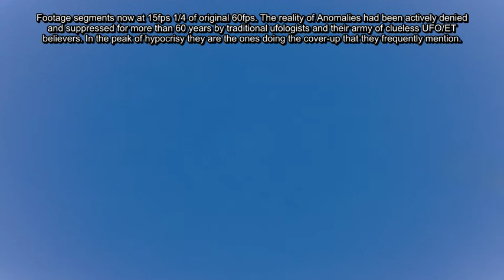Spinning rigid Boomerang Anomaly amazing object p1 04/08/17 3:44pm EST.